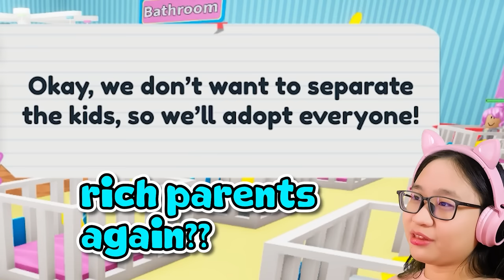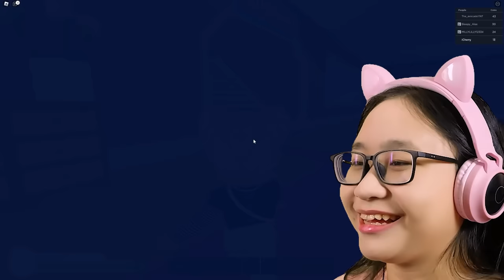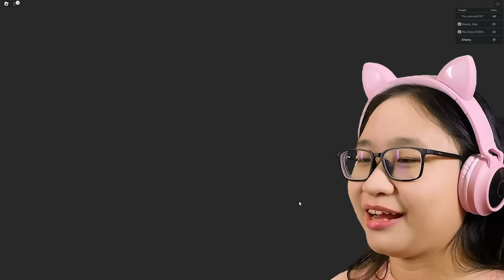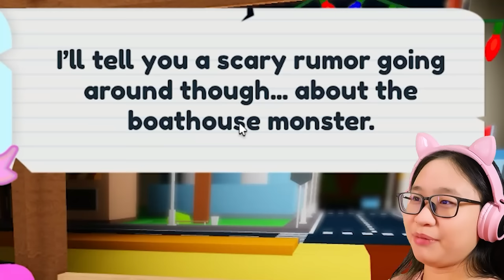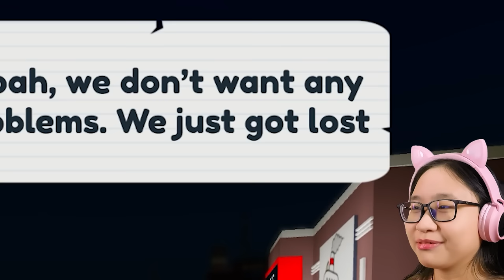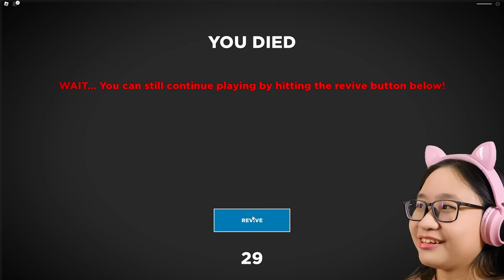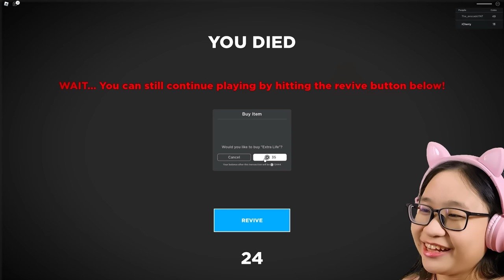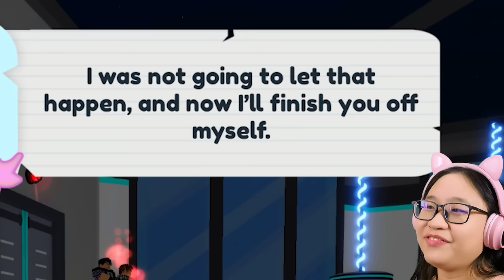Roblox | Adoption Story 2 - I got ADOPTED.... again?!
Music